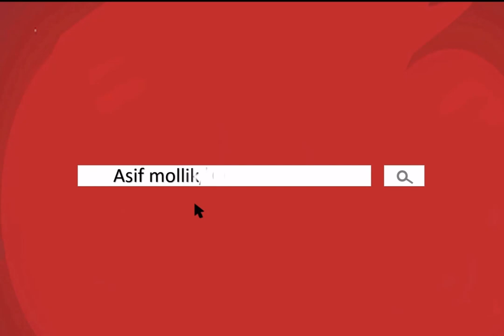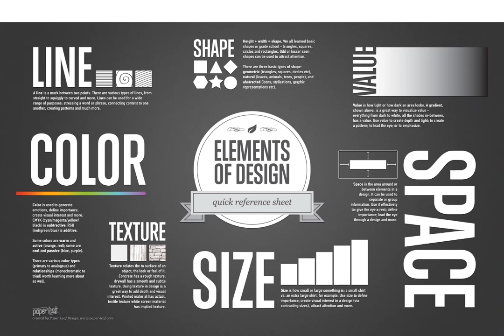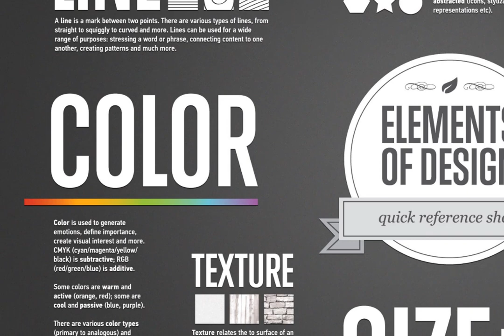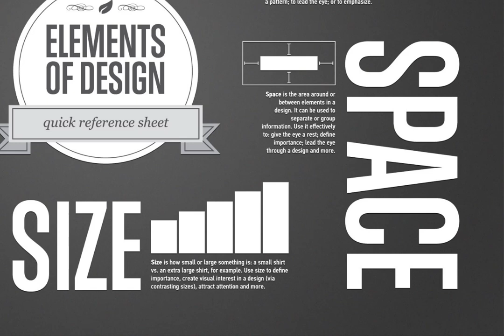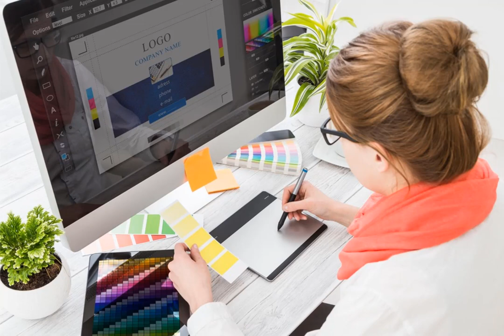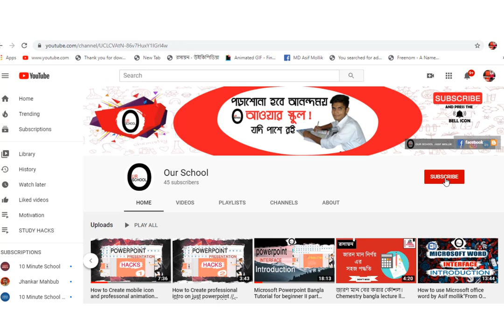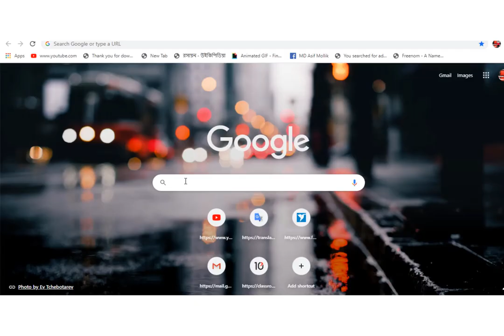গ্রফিক্স ডিজাইন কী,কাকে বলে?||গ্রাফিক্স ডিজাইনার হিসেবে কোন market place ভালো||Asif mollik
গ্রফিক্স ডিজাইন কী,কাকে বলে?||গ্রাফিক্স ডিজাইনার হিসেবে কোন market place ভালো||bangla tutorial||
গ্রাফিক্স ডিজাইন কি বা কাকে বলে ? (Meaning Of Graphics Design)
সোজা ভাবে বললে, গ্রাফিক ডিজাইন হলো এমন একটি প্রক্রিয়া, যেখানে আমরা নিজের ধারণা, শিল্প (art) এবং দক্ষতা (skills) ব্যবহার কোরে ছবি (pictures), শব্দ (words), পাঠ (text) এবং ধারণার মিশ্রণ (combine) কোরে একটি আলাদা এবং নতুন ছবি (picture) তৈরি করি।

Text, pictures এবং ধারণার মিশ্রনের দ্বারা তৈরি হওয়া এই নতুন ছবি বা গ্রাফিক বিভিন্ন advertisements, magazine, books, website বা logo সাজানোর জন্য বা ডিজাইন এবং তৈরি করার জন্য ব্যবহার করা যেতে পারে।

গ্রাফিক্স ডিজাইনিং এর মাধ্যমে আমরা অনেক রকমের visual concepts তৈরি করতে পারি। আসলে এর মাধ্যমে বিভিন্ন রকমের আইডিয়া এবং জ্ঞান আমরা ছবির মাধ্যমে প্রকাশ করি।

এই Graphics design এর কাজ আমরা, নিজের হাত দিয়েও করতে পারি বা বিভিন্ন কম্পিউটার সফটওয়্যার (computer software) বা এপ্লিকেশন (application) এর মাধ্যমেও করে নিতে পারি।

কিন্তু, অ্যাডভান্সড (advanced) এবং প্রফেশনাল ভাবে ডিজাইন তৈরি করার জন্য, আমাদের একটি গ্রাফিক্স ডিজাইন সফটওয়্যার ব্যবহার করাটা জরুরি।

এখন এক কথায় বললে, গ্রাফিক্স ডিজাইনের মাধ্যমে, আমরা বিভিন্ন ধরণে চাক্ষুষ ধারণার (visual concept) তৈরি বা ডিজাইন করতে পারি, এই বিষয়ে থাকা নিজের দক্ষতা এবং জ্ঞানের মাধ্যমে। পুরোটাই, আপনার হাথের শিল্প, জ্ঞান এবং ধারণার ওপরে নির্ভর।

তাহলে, গ্রাফিক্স ডিজাইন কি বা কাকে বলে, সেটা হয়তো আপনারা ভালো করেই বুঝে গেছেন। এখন নিচে, আমরা এর বিষয়ে আরো কিছু জেনেনেই চলুন।
গ্রাফিক্স ডিজাইন শিখতে কি কি লাগে ?
এমনিতে, একটি graphic design diploma course জেকেও করতে পারেন। কিন্তু, এই বিষয়ে ব্যাচেলর ডিগ্রী (bachelor degree) করার জন্য, আপনার আগেই কিছু সাধারণ শিক্ষার প্রয়োজন হতে পারে।

১. প্রথম প্রয়োজনীয়তা: গ্রাফিক্স ডিজাইনিং এ ক্যারিয়ার বানানোর জন্য, আপনার সবচে প্রথমেই ১২ ক্লাস উত্তীর্ণ করতে হবে। কারণ, যেকোনো কলেজে এই বিষয়ে ডিগ্রী কোর্স করার জন্য, ১২ ক্লাসের সার্টিফিকেট (certificate) জমা দিতে হবে। তবে হে, আপনি ১২ ক্লাস যেকোনো বিষয় নিয়ে উত্তীর্ণ করলেও চলবে (arts, commerce, science).

২. সাধারণ জ্ঞান: এই বিষয়ে ক্যারিয়ার বানানোর জন্য এবং ভবিষ্যতে আরো বেশি শিক্ষা ফারহান করার জন্য, আপনার communication skills, creativity এবং drawing এর জ্ঞান থাকতে হবে।

অনেক বিখ্যাত কলেজ বা institutes রয়েছে, যেখানে admission নেয়ার আগেই আপনাকে প্রবেশিকা পরীক্ষা (entrance exam) দিতে লাগতে পারে। এবং, সেই পরীক্ষাতে আপনাকে অঙ্কন (drawing) এবং অন্যান্য দক্ষতার এবং জ্ঞানের বেপারে প্রশ্ন করা হবে।

আপনি যখন graphic designing এ ক্যারিয়ার বানানোর কথা ভাবছেন, তখন এই ধরণের সাধারণ দক্ষতা থাকাটা অনেক লাভজনক এবং জরুরি।

Graphic design ক্যারিয়ারে চাকরির সুযোগ
এই বিষয় নিয়ে ডিগ্রী (degree) করার পর এবং সব ধরণের দক্ষতা এবং জ্ঞান নিয়ে নেয়ার পর, আপনার জন্য প্রায় অনেক ক্ষেত্রে চাকরির সিযোগ এগিয়ে আসে।

সেগুলির মধ্যে কিছু হলো,

Logo designer হিসেবে।
বিভিন্ন advertisement company তে।
Web designer হিসেবে।
Digital marketing agency তে।
Magazine এবং news paper কোম্পানির থেকে।
Application and game development কোম্পানি।
Media publishing কোম্পানি।
Brand identity designer.
Animation designer.
এবং, আরো অনেক কোম্পানি এবং ভাগ রয়েছে যেগুলিতে আপনারা একজন গ্রাফিক্স ডিজাইনার হিসেবে কাজ করতে পারবেন।